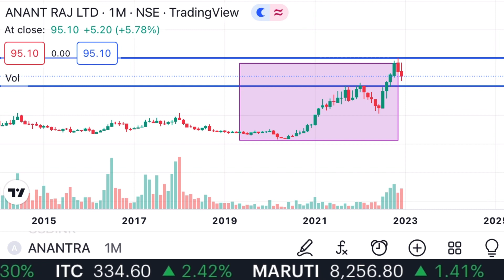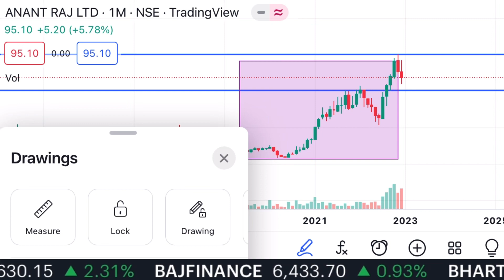Anant raj share latest news | Anant raj share analysis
Topics covered:

anant raj share latest news
anant raj share latest news today
anant raj global share latest news
anant raj share
Anant raj share analysis
saniiv bhasin on share market
sanjiv bhasin share market updates
saniiv bhasin share market
saniiv bhasin share picks
saniiv bhasin stock to trade today
sanjiv bhasin stock price